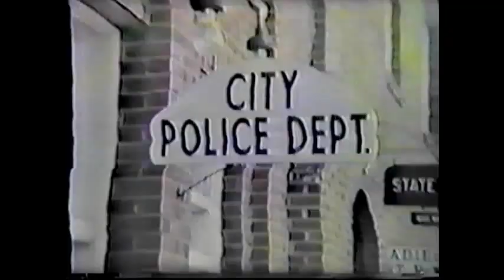Fire Department and Police c.1952 in McMinnville, Oregon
This clip is of the McMinnville Fire and Police Departments c. 1952. This video runs 55 seconds. This is from a longer documentary made around McMinnville.